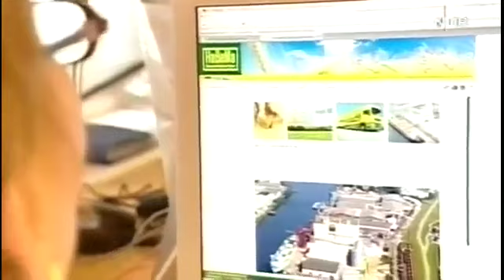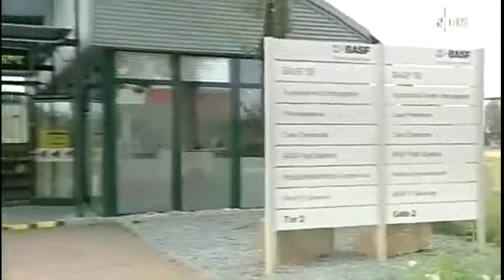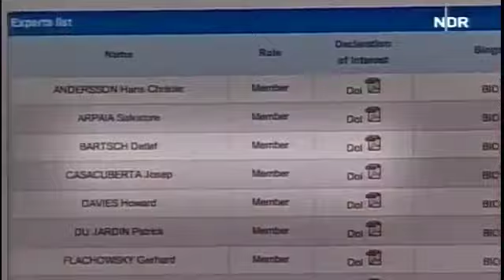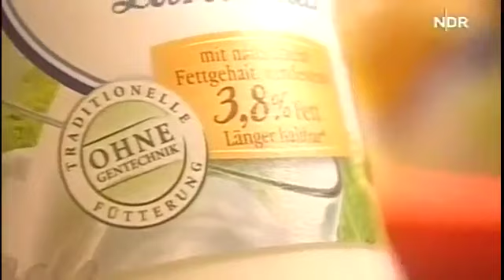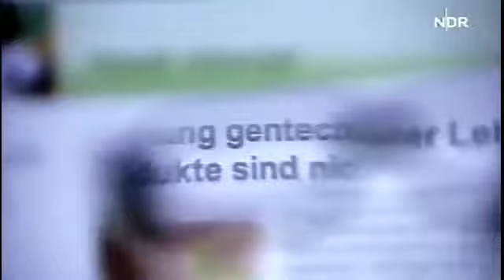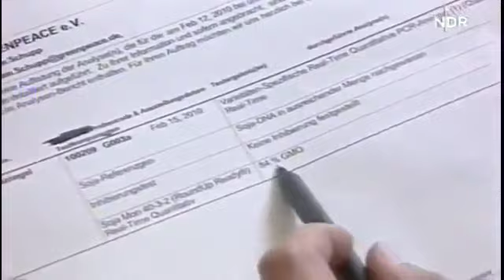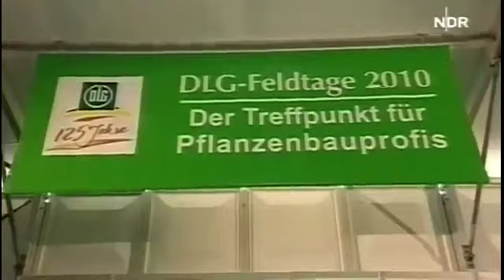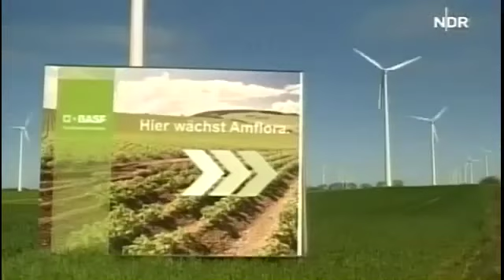Risiko Gen-Nahrung? - NDR Doku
Gentechnik ist in Deutschland schon weit verbreitet. Sie versteckt sich in Zutaten und Zusatzstoffen, vor allem in denen aus Soja und Mais.
Schokolade, Kekse, Chips, Brot und auch Babynahrung können Spuren von genetisch verändertem Soja oder Mais enthalten. Auf der Verpackung steht das meistens nicht. Für 45 Min hat die Autorin Andrea Hauner recherchiert: Wo sind die unsichtbaren Genspuren in deutschen Lebensmitteln? Ist das eigentlich schädlich?